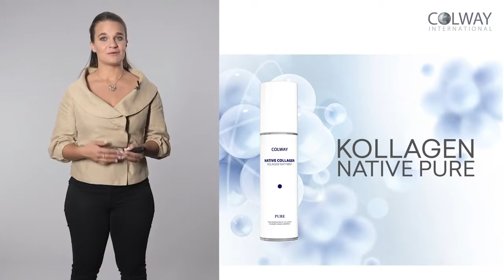zdrowiej.net.pl Colway International Produktlinie Kollagen Nativ Deutsch EhFQtbuxVNE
Collagen Native PURE
Kolagen Natywny PURE
Dedykowany jest osobom, które oczekują od kosmetyków pielęgnacyjnych szczególnych właściwości i skutecznie odsuwają w czasie procesy powstawania nowych zmarszczek. Zalecany do pielęgnacji twarzy, szyi i dekoltu, sprawdza się także w pielęgnacji całego ciała, szczególnie po oparzeniach lub drobnych defektach skóry. Przynosi ulgę cerze podrażnionej intensywnymi zabiegami kosmetycznymi. Natychmiast po aplikacji wygładza, napina i uelastycznia skórę. Stosowany regularnie zapewnia opóźnienie o wiele lat procesu powstawania nowych zmarszczek.

Collagen Native GOLD
Kolagen Natywny GOLD
Kolagen Natywny Gold – to Kolagen Natywny Pure wzbogacony o substancje o właściwościach przeciwbakteryjnych, przeciwzapalnych, przeciwdrobno-ustrojowych, przeciwgrzybicznych i naprawczych. Wykazuje silne działanie przeciwstarzeniowe. Przeznaczony dla osób, które mają skórę problematyczną, nadwrażliwą, skłonną do przebarwień, borykającą się z liszajami, wypryskami. Zastosowane złoto koloidalne w synergii z peptydami kolagenu działa na zasadzie pompy jonowej: przyspiesza migrację składników aktywnych, wymianę mikroelementów, stymuluje proces oczyszczania organizmu drogą skórną.